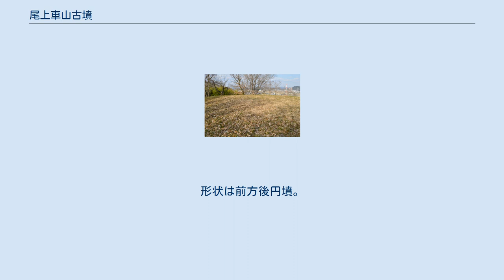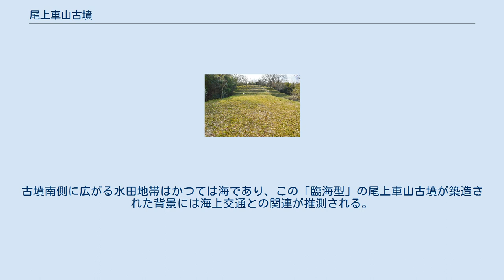尾上車山古墳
尾上車山古墳（おのうえくるまやまこふん）は、岡山県岡山市北区尾上にある古墳。
別名を「ぎりぎり山古墳（ギリギリ山古墳）」とも。
 岡山市街地から西方、独立丘陵「吉備の中山」の南東端に築造された大型前方後円墳である。
墳形は前方部が開かない「柄鏡式」の前方後円形で（別説にわずかに開く「バチ形」）、前方部を東方に向ける。
墳丘は後円部で3段築成、前方部で2段または3段築成。
墳丘表面では葺石・埴輪が検出されているほか、墳丘北側では一辺約20メートルの造出の存在が推測される。
主体部の埋葬施設は未調査のため明らかでないが、後円部中央において墳丘主軸に直交する竪穴式石室の存在が推定される。
 この尾上車山古墳は、墳形・出土埴輪から古墳時代前期前半の4世紀後半頃（または4世紀中葉頃）の築造と推定され、同じく吉備の中山に位置する中山茶臼山古墳（大吉備津彦命墓）に続く大首長墓とされる。
古墳南側に広がる水田地帯はかつては海であり、この「臨海型」の尾上車山古墳が築造された背景には海上交通との関連が推測される。
また、吉備地方の前期古墳としては浦間茶臼山古墳（岡山市東区浦間）と並び代表的な古墳であり、古代吉備の海路拠点を考察するうえでも重要視される古墳になる。